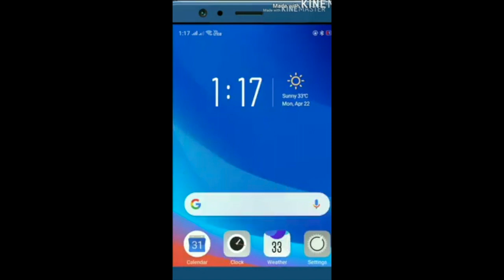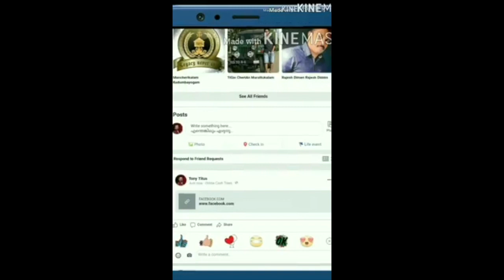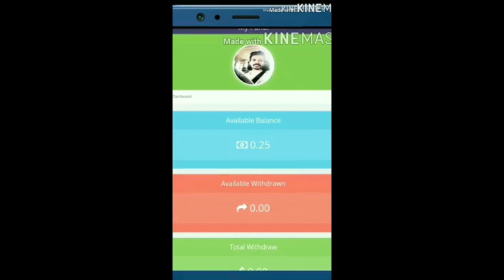ciri arangngu ........ടിക് ടോക് ഉള്ളത് കൊണ്ട് ഫുൾ വൈബ് ആണ് മക്കളെ